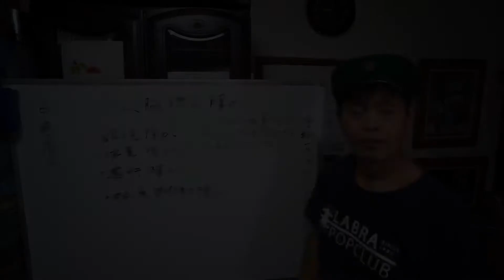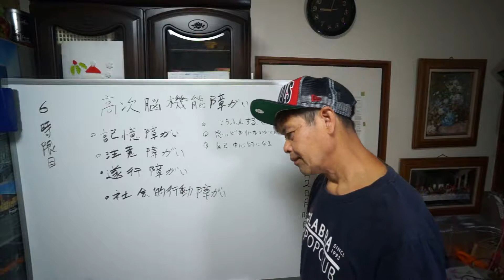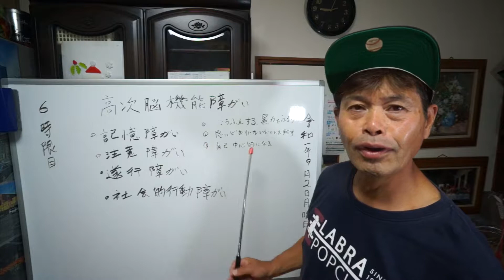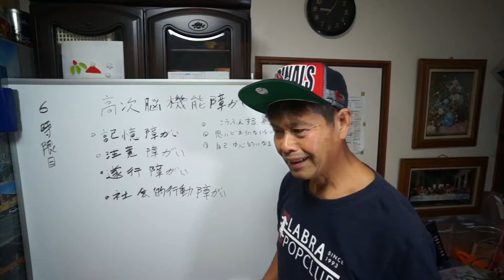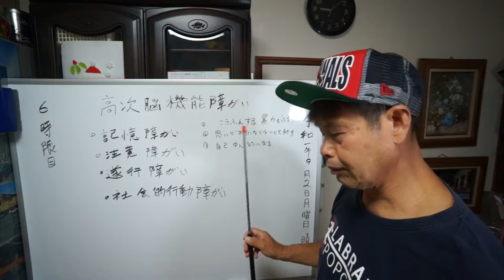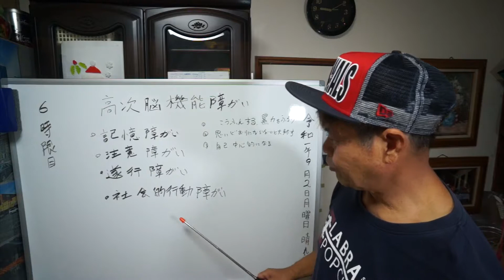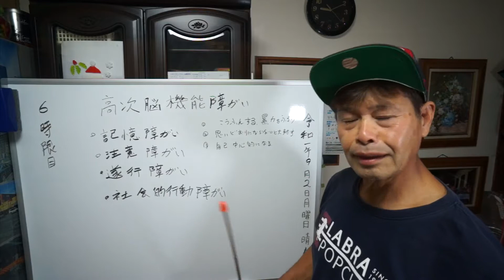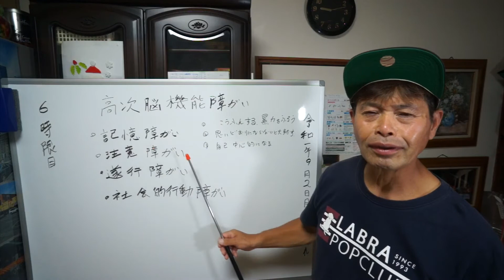障がい者の為の授業‼️ 6時限目 (社会的行動障がい)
社会的行動障がいは高次脳の人ではいないわけでけど少ないと思います^_^
僕の今の環境では精神の病気の人が多い気がしますねぇ。